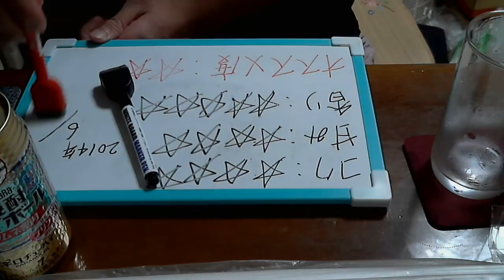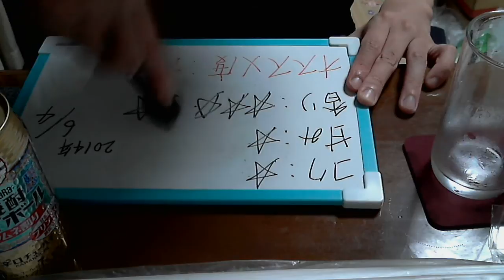酒好きな俺の飲酒動画 part580 焼酎ハイボール ラムネ割り 【チューハイ】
甘み：１
香り：３
気軽にLINEで友達になろう！LINE⇒ twitterやってます。